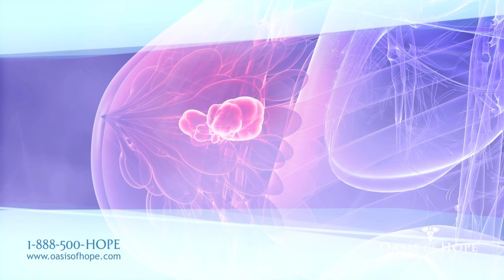Alternative Breast Cancer Treatment / Dr. Francisco Contreras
Renowned Oncologist and Surgeon, Dr. Francisco Contreras discusses alternative cancer treatments for Breast Cancer at the Oasis of Hope Hospital. Oasis of Hope combines conventional cancer therapies with alternative cancer therapies in order to maintain patients' quality of life.

For more information on Breast Cancer Treatment at Oasis of Hope, or to receive a free consultation